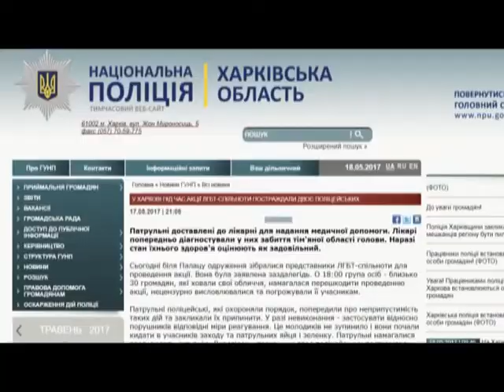ТОП НОВИНА. У Харкові напали на акцію ЛГБТ-спільноти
Агресія, нецензурна лайка, жбурляння яєць - так прходила акція ЛГБТ-активістів у Харкові. Більше того, є постраждалі. Геї та лесбійки вийшли на вулиці, аби вкотре заявити про свої права. Зробили це в Міжнародний день боротьби проти гомофобії…